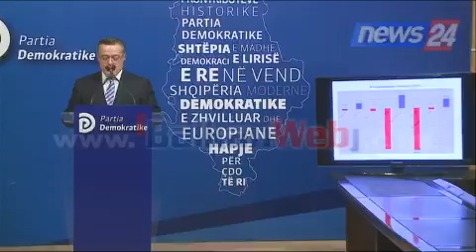Ahmetaj: Ekonomia drejt shëndoshjes, ka hyrë në trend konsolidimi